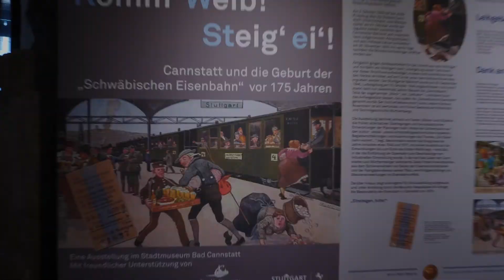Stadtmuseum Bad Cannstatt // "Komm Weib, Steig ei"